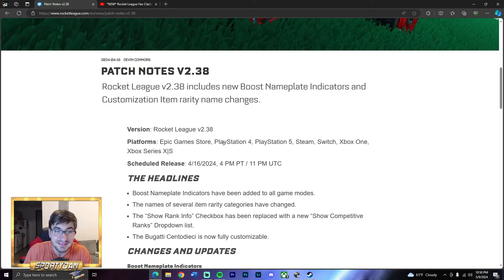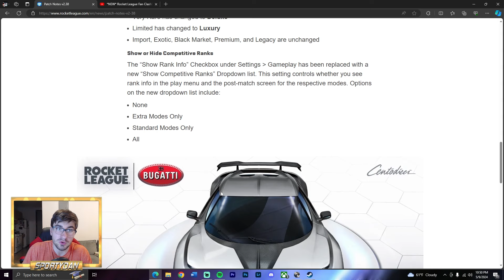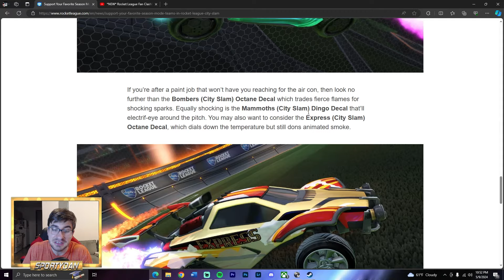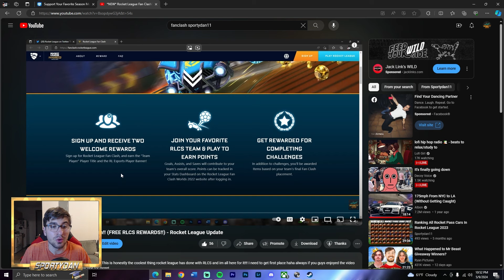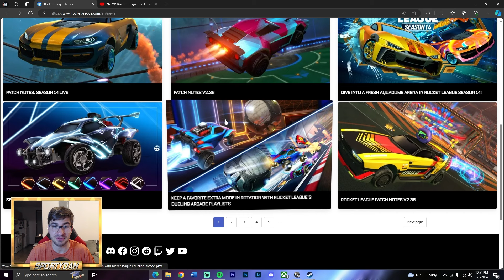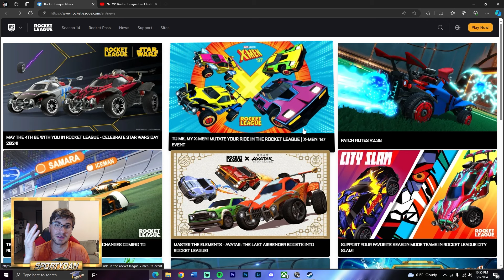We Need More Effort From Rocket League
Hey guys in todays episode we are talking about how we need more effort from rocket league on there game.